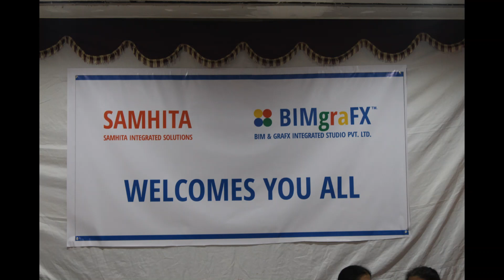BIMgrafX Office Puja 2017